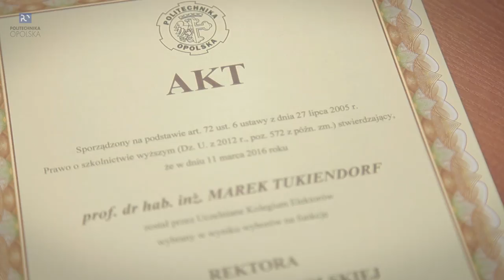Prof. Marek Tukiendorf ponownie wybrany na rektora 2016-2020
Przewagą ponad 90% głosów, urzędujący rektor Politechniki Opolskiej prof. Marek Tukiendorf, uzyskał mandat na kierowanie uczelnią przez kolejne 4 lata.